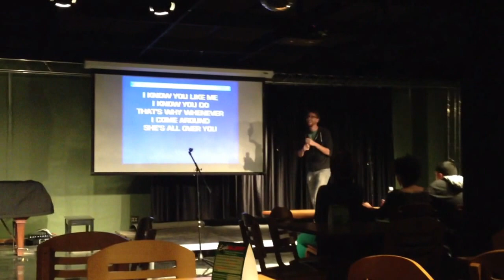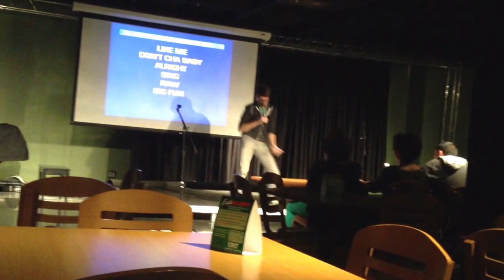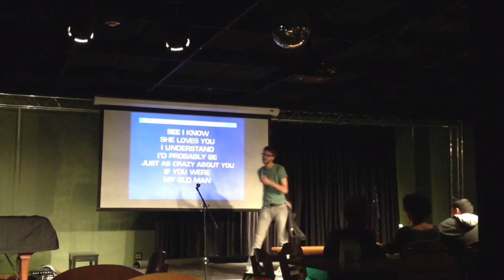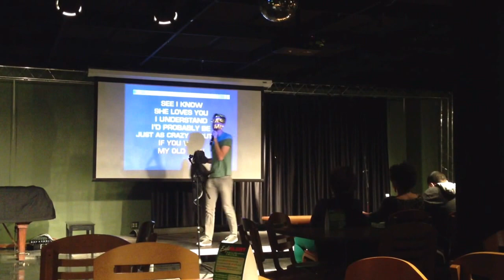Austin Gage - Don't Cha - Crappyoke 2013, Second Round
UNT Crappyoke, Spring 2013. Put on by The Syndicate.